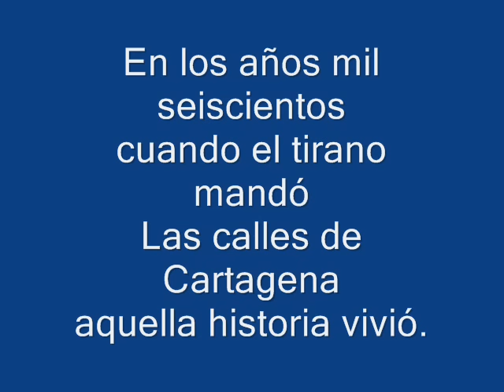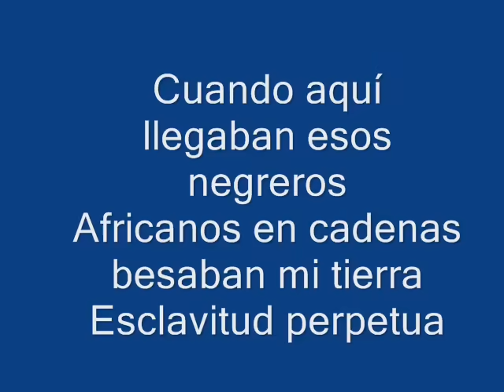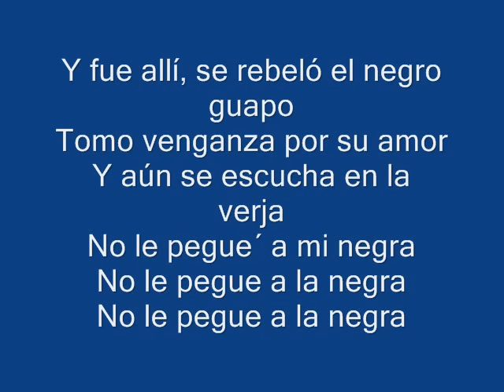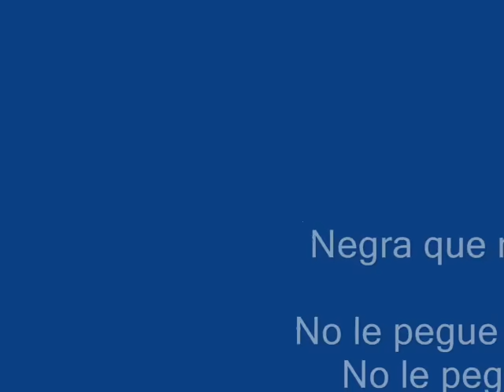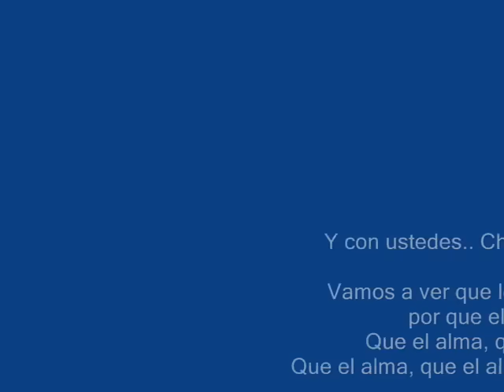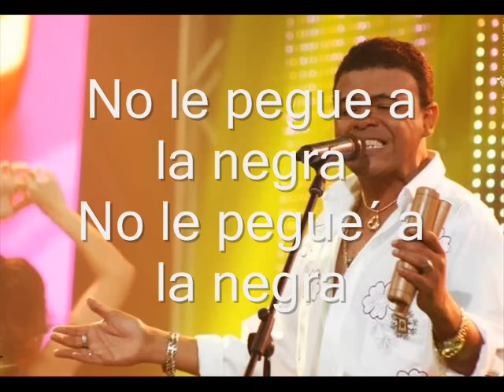JOE ARROYO - LA REBELION | CON LETRA 🇨🇴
En honor de Joe Arroyo